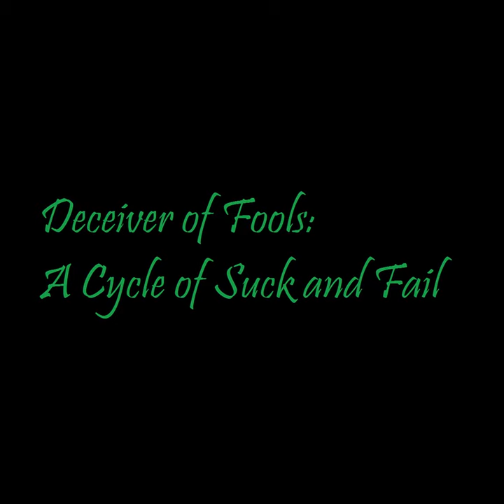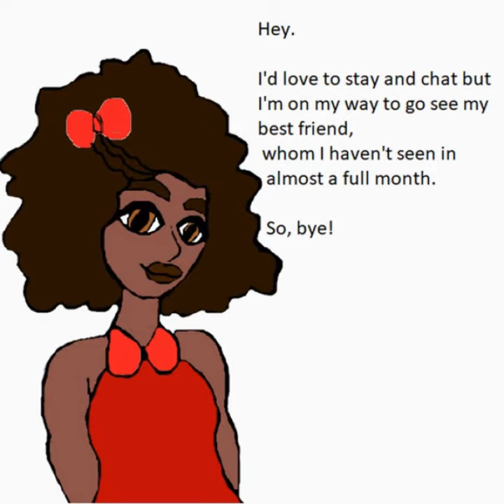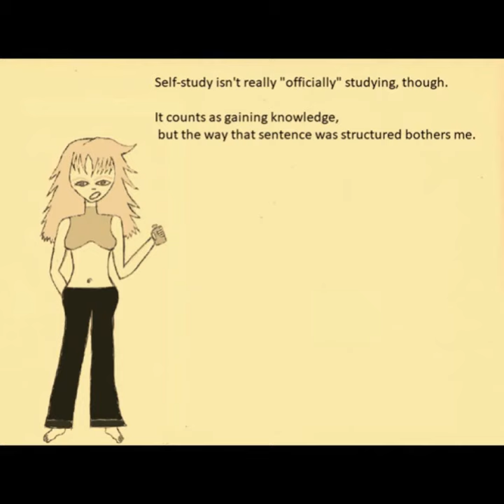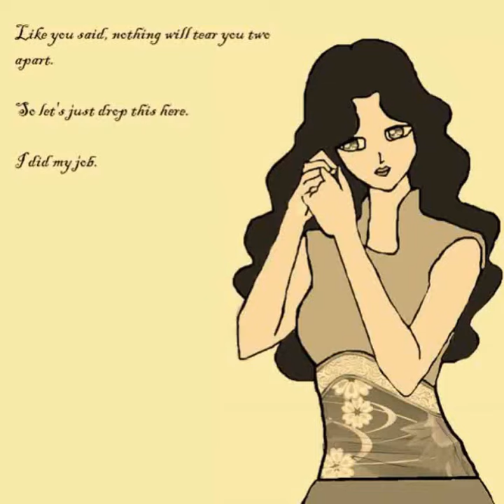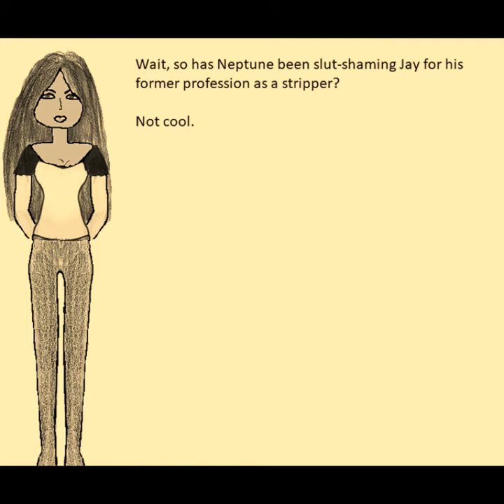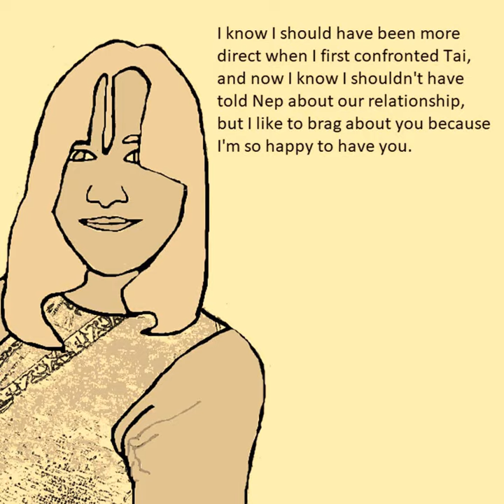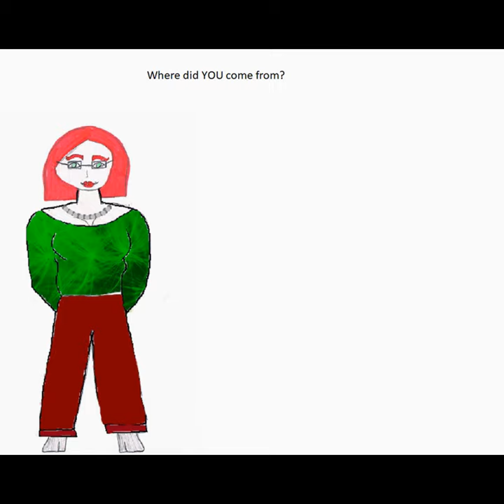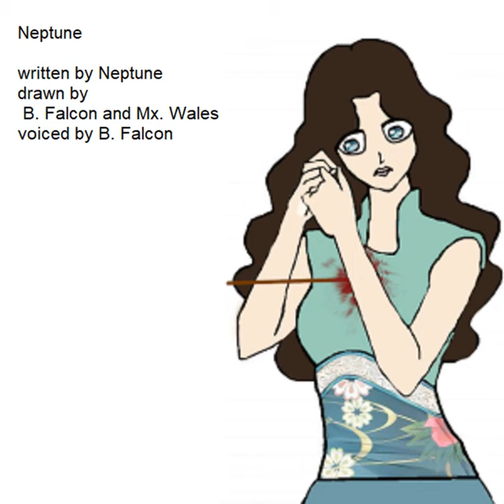4.4 - Tai'd Down, part 4: Flexing at Neptune (BONUS EPISODE)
October 23, 2008 | 1:00 PM | Tai'd Down 4: Flexing at Neptune

Tai tells Anita off. Anita tags along with her friend Romain Hunter on a long train ride and complains about Jay's ex-girlfriend Neptune, who did her best to warn Anita off Jay.

Production note: I'm really sorry if any parts of this are suddenly cut off or come out blank. That wasn't a problem when I was editing the video clips themselves, but it was brought to my attention that it happened at one point with the body proper. I repaired it as best I could, but VideoPad takes an insanely long time to buffer compared to Windows Movie Maker.

As always, you are fully welcome to re-interpret the original script however you please, as long as it's with attribution!

I also decided not to use the "old movie" effect, because there's no "old/older/oldest" option with VideoPad like there is with Windows Movie Maker, and this is a recent flashback, as opposed to the upcoming episode "Torin's Whiny-Ass Bitch Entry".